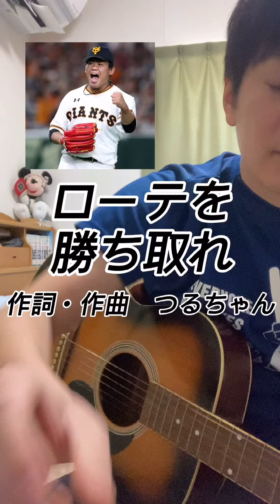【プロ野球選手の歌】元読売ジャイアンツ田口麗斗【ヤクルト廣岡とトレード】チョリース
ヤクルトスワローズ廣岡大志選手との
トレードが決まった、
元読売ジャイアンツ
田口麗斗選手の
野球人生を歌にしてみました。

先発左腕として、二年連続二桁勝利。
中継ぎに配置転換されて、
巨人では初の10試合連続登板。
今年こそ復活を期待していました。

明るくて、モノマネ上手。
そして、奥さんが美人な田口麗斗。

ヤクルトへ移籍して、
先発ローテを勝ち取れ！

○梶谷選手のFA人的補償で
横浜DeNAベイスターズへの
移籍が決まった田中俊太選手の歌

○梅野隆太郎選手の歌

○ありがとう上本博紀選手の歌

パ・リーグ
【福岡ソフトバンクホークス】
○松田宣浩選手の歌

○クライマックス進出決定千葉ロッテ応援歌

○西武ライオンズFA流出の歴史

○最強ローテーション4本柱完成。

○斎藤佑樹選手の歌
現役引退、戦力外？田中将大の永遠のライバル

○吉田正尚選手と山本由伸選手の歌

【元オリックスブルーウェーブ、
シアトルマリナーズ、ニューヨークヤンキース】